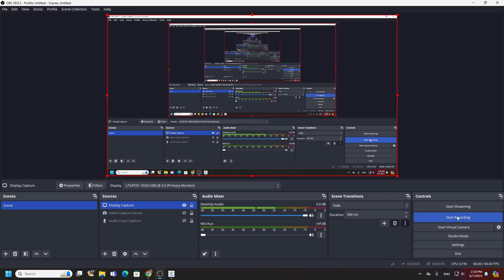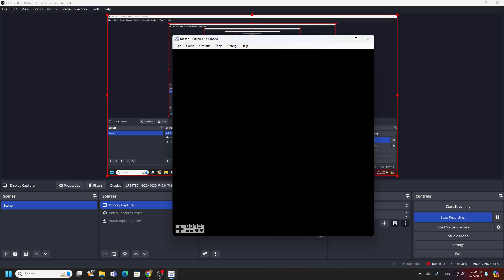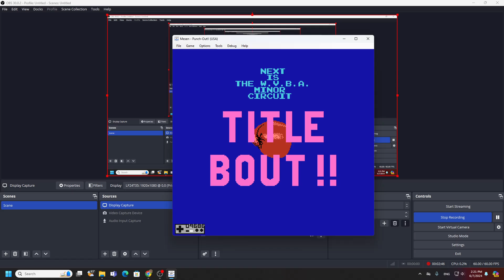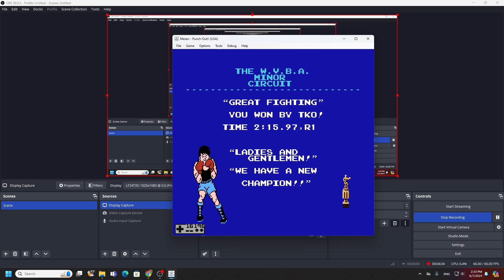Definitely Very Fast Run of Minor Circuit MTPO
Used ROM dumped from NES Remix 2 on Wii U